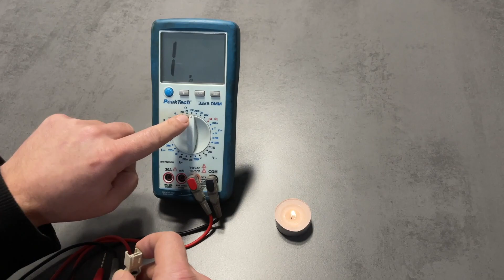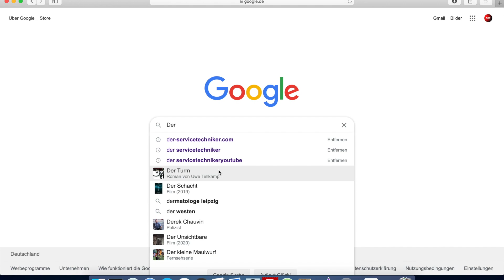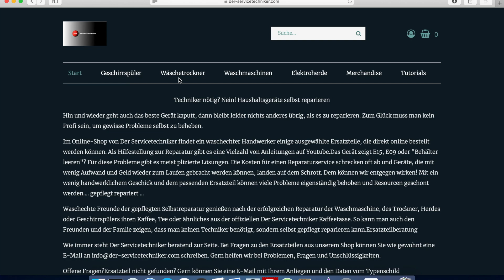NTC Fühler Thermostat Waschmaschine prüfen Der Servicetechniker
Temperatursensor NTC prüfen / Gerät heizt nicht
Hallo zusammen,

in diesem Video schauen wir uns eine Möglichkeit im Detail an, die dazu führen kann, dass deine Waschmaschine nicht mehr heizt.
In unserm speziellen Fall zeigen wir euch den NTC Fühler einer Wachmaschine und erklären euch dessen Funktionsweise. Mit Hilfe eines Multimeters könnte Ihre dann prüfen, ob dieser Temperaturfühler grundsätzlich noch intakt ist.

Gerade Wenn eure Waschmaschine sporadisch nicht heizt oder wenn Ihr das Gefühl habt, dass sich in der Programmdauer oder dem Reinigungsergebnis etwas geändert hat, dann lohnt es oft zuallererst den NTC Temperaturfühler zu testen und im Zweifel zu tauschen.

Dies Fühler misst die Umgebungstemperatur in der Waschmaschine, ganz konkret misst er die Wassertemperatur, indem sich bei steigender Temperatur des Fühlers dessen Widerstand verringert. Diese Widerstandswerte sind Wiederum in der Steuereinheit als feste Werte hinterlegt. So kann die Waschmaschine entscheiden wann und wie lange geheizt werden muss und wann eben nicht.

Wenn der Temperaturfühler defekt ist, kann dies auch zum totalen Ausfall der Heizung führen. Neben dem Temperaturfühler können aber auch noch das Heizelement selbst, die Zuleitungen zum NTC Fühler, die Zuleitungen zum Heizelement oder auch das Heizrelais auf der Steuerung defekt sein. Daher bietet es sich an, alle Bauteile zu kennen und letztendlich zu testen.

▬ Social Media ▬▬▬▬▬▬▬▬▬▬▬▬▬▬▬